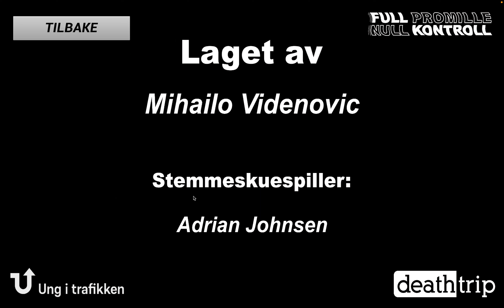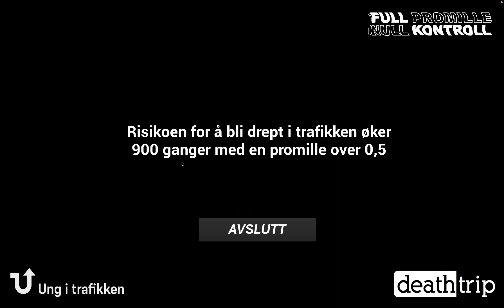Full promille, null kontroll (playthru)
DeathTrip-finalist 2023. Deathtrip-bidrag i den landsdekkende konkurransen hvor skoler konkurrerer om å lage den beste kampanjen mot rus i trafikken.